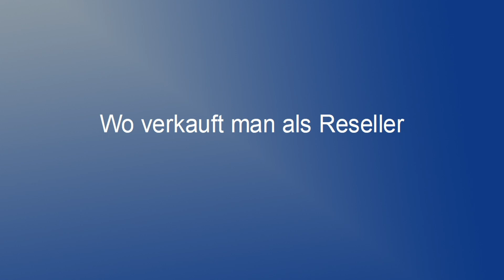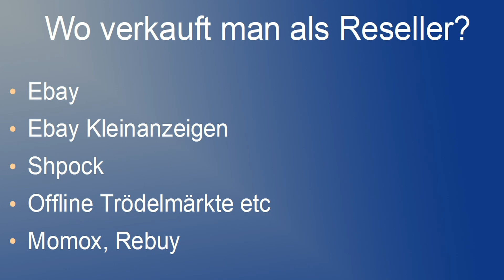Wo verkauft man als Reseller?|Reselling Guide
Heute zeige ich Dir auf welchen Verkaufsplattformen man als Reseller verkaufen kann und wo die Vor und Nachteile der Plattformen liegen ich möchte dich hiermit dazu Motivieren jetzt Anzufangen!!!